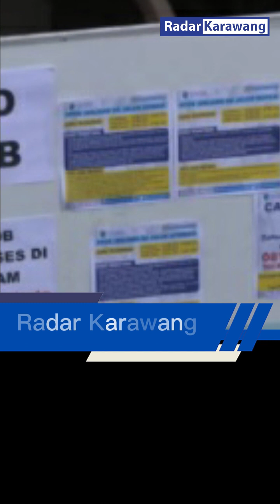EVALUASI PPDB, BANYAK PUNGLI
Kemendikbudristek didesak untuk mengevaluasi secara menyeluruh aturan penerimaan peserta didik baru (PPDB). Desakan itu dilakukan agar karut-marut PPDB tak terus-menerus terulang.